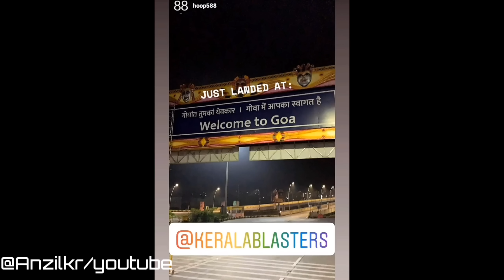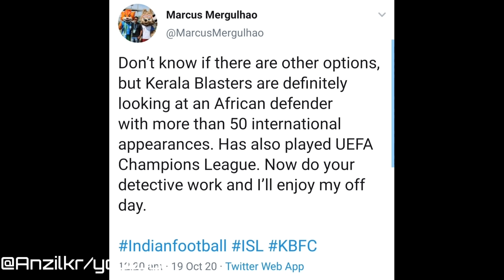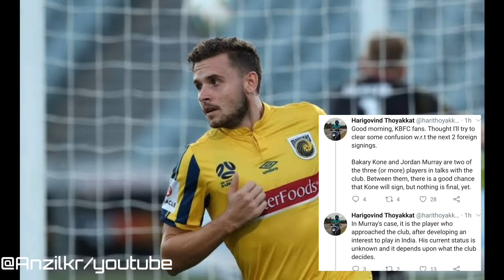ബ്ലാസ്റ്റേഴ്സിന്റെ തകർപ്പൻ സൈനിങ്‌🔥 |താരങ്ങളെ കണ്ടെത്തി|Kerala Blasters Foreign Signings|Anzilkr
❤ആദ്യമായി ആണ് ഈ ചാനൽ കാണുന്നവർ തീർച്ചയായും സബ്സ്ക്രൈബ് ചെയ്യണേ ❤

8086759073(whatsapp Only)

ഇനിയും ഇങ്ങോട്ട് വരണേ 🔥